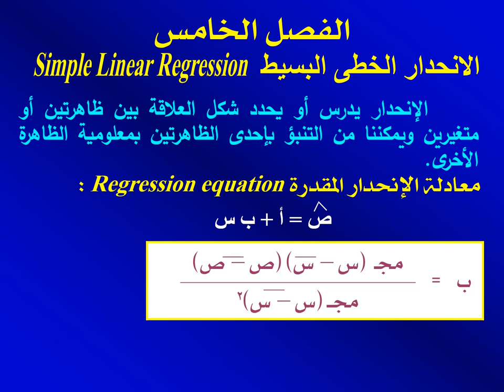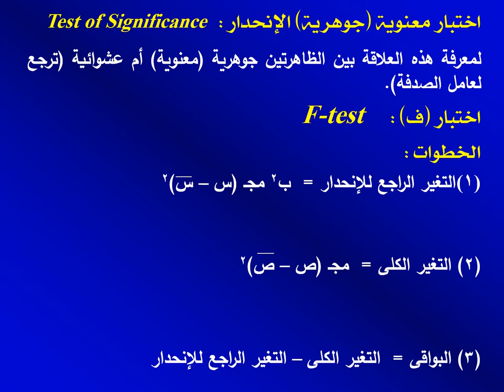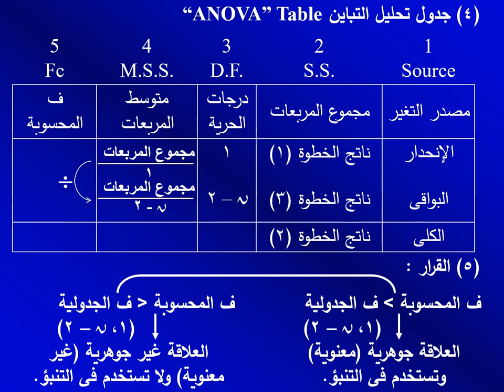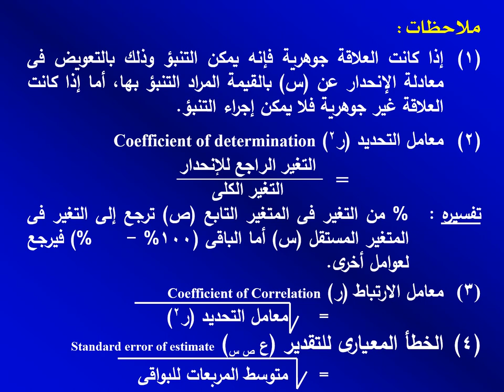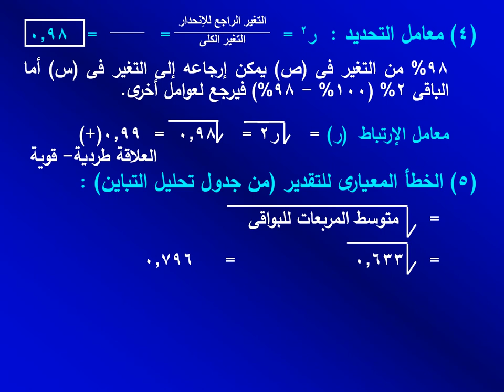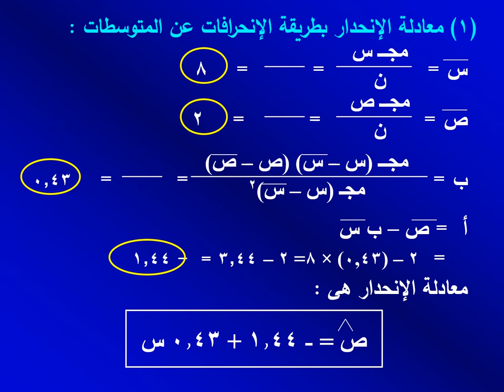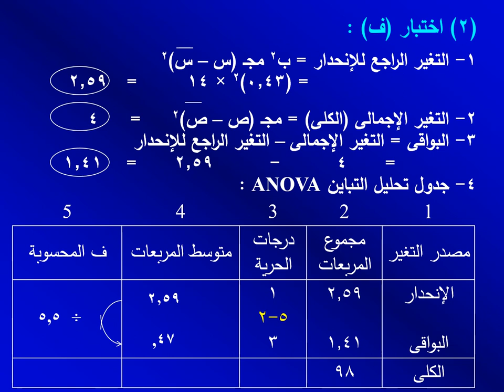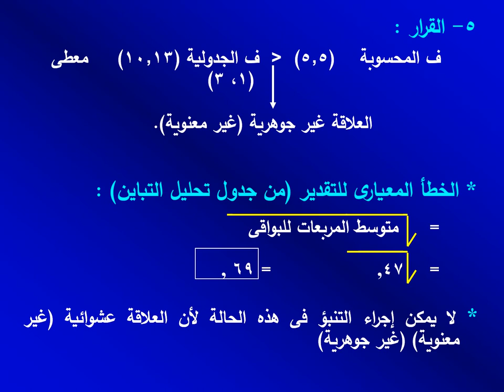دراسات تجارية باللغة العربية - موضوع مشترك في الدبلومات- د/ ممدوح عبد العليم - الانحدار البسيط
دراسات تجارية باللغة العربية (إحصاء) - موضوع مشترك  - د/ ممدوح عبد العليم - الانحدار البسيط
دبلومة الاستثمار والتمويل & الدراسات المصرفية - نماذج إحصائية ورياضية - د/ ممدوح عبد العليم - 01